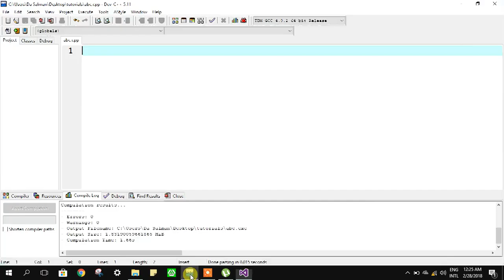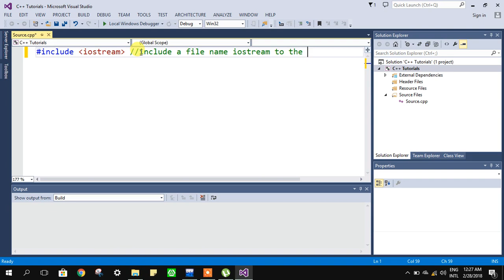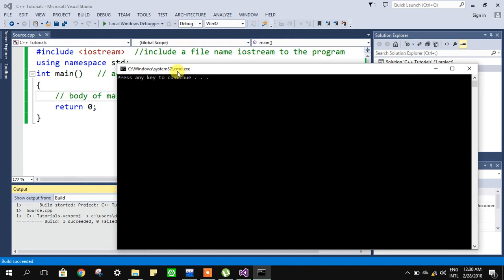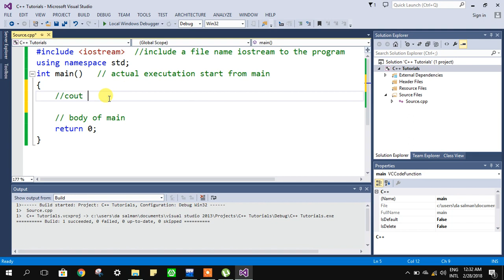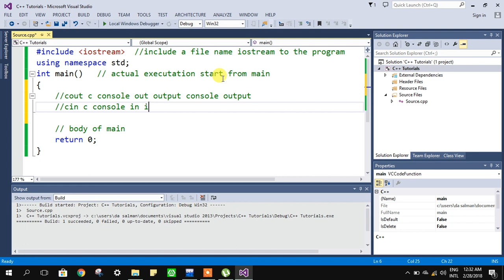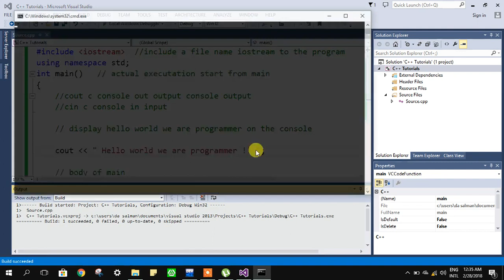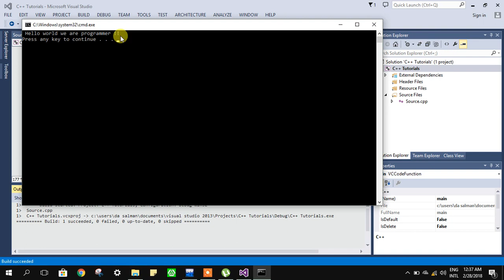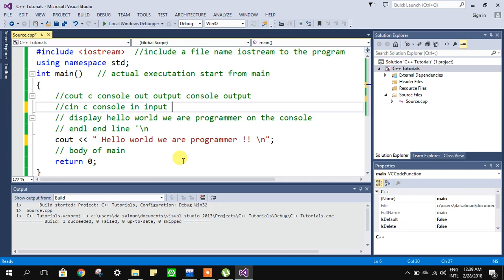Lecture 1: Basic Structure of C++ Program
Hello everyone ! Welcome you all to my course of CPP Programming. In this course we will learn core concepts of c++. At the end of this course, you will be at a very higher intermediate level.